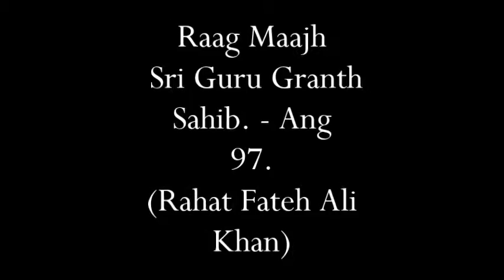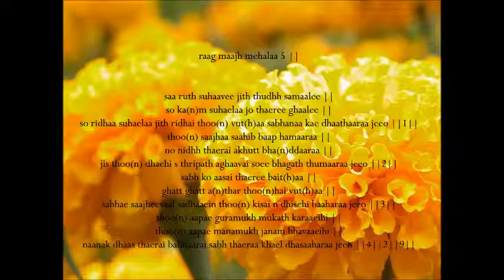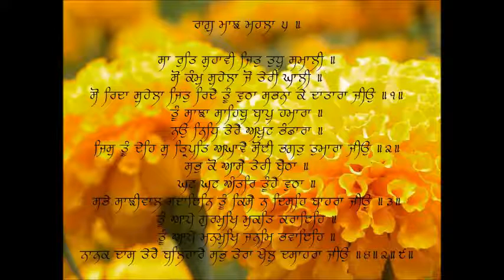ਤੂੰ ਸਾਝਾ ਸਾਹਿਬੁ ਬਾਪੁ ਹਮਾਰਾ ॥ Ŧūŉ sājẖā sāhib bāp hamārā. - Rahat Fateh Ali Khan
Rahat Fateh Ali Khan sings Sikh Shabad Gurbani

Tu Sanjha Sahib Baap Hamara - Raag Maajh M5 Sri Guru Granth Sahib Ang 97 - Rahat Fateh Ali Khan (Qwaali)

ਰਾਗੁ ਮਾਝ ਮਹਲਾ ੫ ॥

Rāg mājẖ mėhlā 5.
... Raag Maajh, Fifth Mehl:

ਸਾ ਰੁਤਿ ਸੁਹਾਵੀ ਜਿਤੁ ਤੁਧੁ ਸਮਾਲੀ ॥

Sā ruṯ suhāvī jiṯ ṯuḏẖ samālī.
Sweet is that season when I remember You.

ਸੋ ਕੰਮੁ ਸੁਹੇਲਾ ਜੋ ਤੇਰੀ ਘਾਲੀ ॥

So kamm suhelā jo ṯerī gẖālī.
Sublime is that work which is done for You.

ਸੋ ਰਿਦਾ ਸੁਹੇਲਾ ਜਿਤੁ ਰਿਦੈ ਤੂੰ ਵੁਠਾ ਸਭਨਾ ਕੇ ਦਾਤਾਰਾ ਜੀਉ ॥੧॥

So riḏā suhelā jiṯ riḏai ṯūŉ vuṯẖā sabẖnā ke ḏāṯārā jīo. ||1||
Blessed is that heart in which You dwell, O Giver of all. ||1||

ਤੂੰ ਸਾਝਾ ਸਾਹਿਬੁ ਬਾਪੁ ਹਮਾਰਾ ॥

Ŧūŉ sājẖā sāhib bāp hamārā.
You are the Universal Father of all, O my Lord and Master.

ਨਉ ਨਿਧਿ ਤੇਰੈ ਅਖੁਟ ਭੰਡਾਰਾ ॥

Nao niḏẖ ṯerai akẖut bẖandārā.
Your nine treasures are an inexhaustible storehouse.

ਜਿਸੁ ਤੂੰ ਦੇਹਿ ਸੁ ਤ੍ਰਿਪਤਿ ਅਘਾਵੈ ਸੋਈ ਭਗਤੁ ਤੁਮਾਰਾ ਜੀਉ ॥੨॥

Jis ṯūŉ ḏėh so ṯaripaṯ agẖāvai soī bẖagaṯ ṯumārā jīo. ||2||
Those unto whom You give are satisfied and fulfilled; they become Your devotees, Lord. ||2||

ਸਭੁ ਕੋ ਆਸੈ ਤੇਰੀ ਬੈਠਾ ॥

Sabẖ ko āsai ṯerī baiṯẖā.
All place their hopes in You.

ਘਟ ਘਟ ਅੰਤਰਿ ਤੂੰਹੈ ਵੁਠਾ ॥

Gẖat gẖat anṯar ṯūŉhai vuṯẖā.
You dwell deep within each and every heart.

ਸਭੇ ਸਾਝੀਵਾਲ ਸਦਾਇਨਿ ਤੂੰ ਕਿਸੈ ਨ ਦਿਸਹਿ ਬਾਹਰਾ ਜੀਉ ॥੩॥

Sabẖe sājẖīvāl saḏāin ṯūŉ kisai na ḏisėh bāhrā jīo. ||3|
| All share in Your Grace; none are beyond You. ||3||

ਤੂੰ ਆਪੇ ਮਨਮੁਖਿ ਜਨਮਿ ਭਵਾਇਹਿ ॥

Ŧūŉ āpe manmukẖ janam bẖavāihi.
You Yourself consign the self-willed manmukhs to wander in reincarnation.

ਨਾਨਕ ਦਾਸ ਤੇਰੈ ਬਲਿਹਾਰੈ ਸਭੁ ਤੇਰਾ ਖੇਲੁ ਦਸਾਹਰਾ ਜੀਉ ॥੪॥੨॥੯॥

Nānak ḏās ṯerai balihārai sabẖ ṯerā kẖel ḏasāhrā jīo. ||4||2||9||
Slave Nanak is a sacrifice to You; Your Entire Play is self-evident, Lord. ||4||2||9||